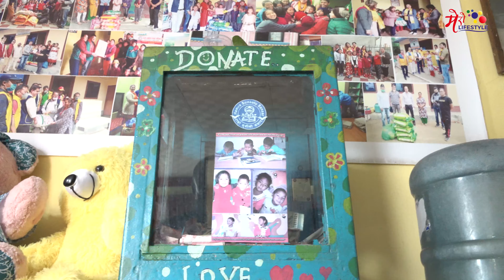बाल दिवसले नेदेखेका बालबालिका | Children's Day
Most Popular videos of Mero LifeStyle TV